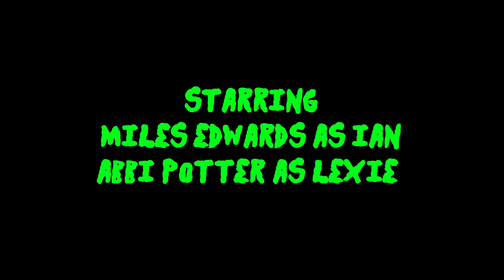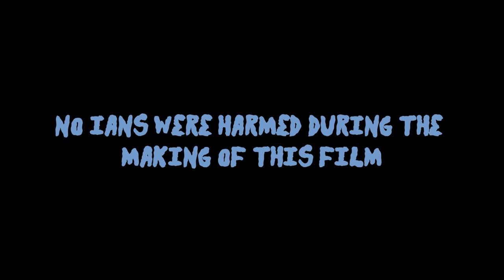Should've Bought Crunchy- a short film by miles edwards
Enjoy give me good marks :)